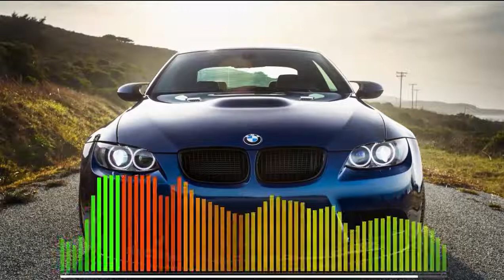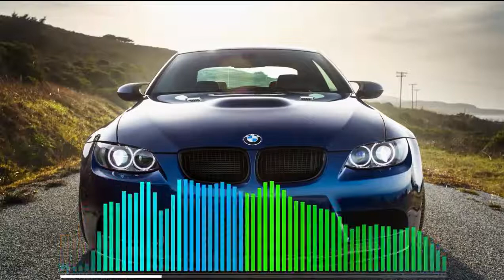Music on the Autumn Evenings !!! #3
Sorry for recording a double song :(

00:00-Bassjackers - Bring That Beat (Official Video HD)
03:13-Akon -- Smack That (Joey Smith Bootleg 2017)
05:31-Dirty Rush  Gregor Es - Brass
08:30-Bad Catholics - Astapor
12:19-FIZBOH - Calabria 2017
16:23-AM3BA - Lions (Original Mix)
19:13-Rafter - Chasing
22:16-Rafter - Chasing
26:02-TroyBoi - Do You